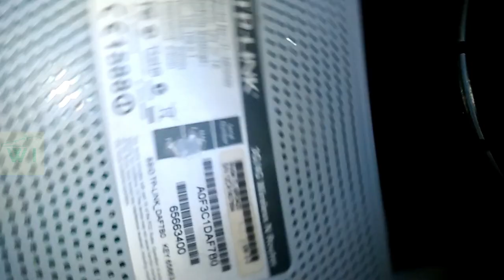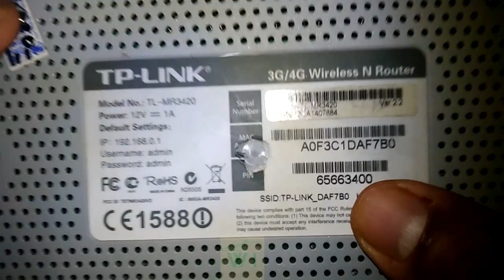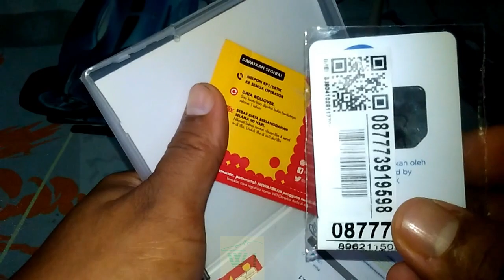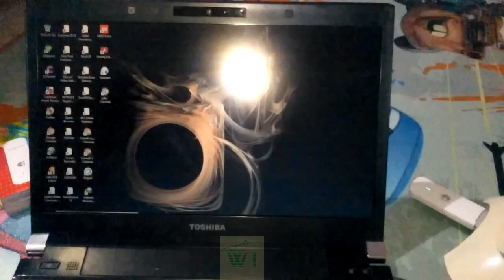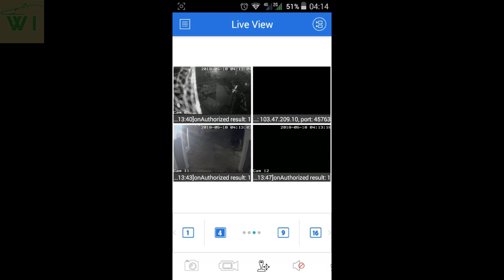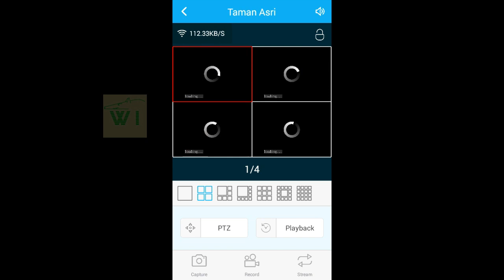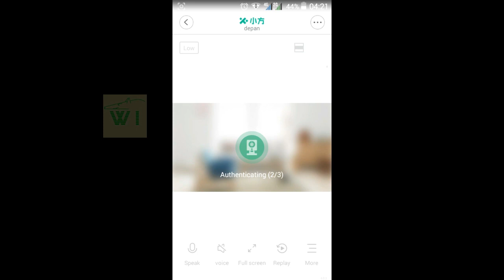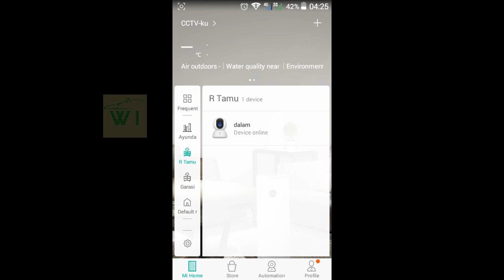Indihome Anda Tambah Mahal? Ini Solusinya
Akhir-akhir ini setoran bulanan Indihome saya tambah mahal, tapi fasilitas UseeTV-nya pun banyak channel yang diblokir. Silakan cek videonya sampai habis